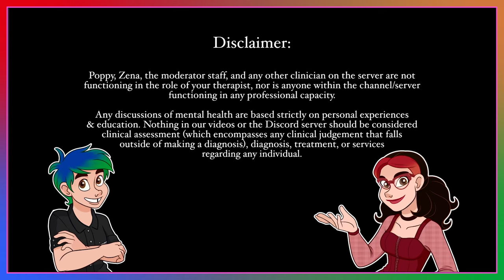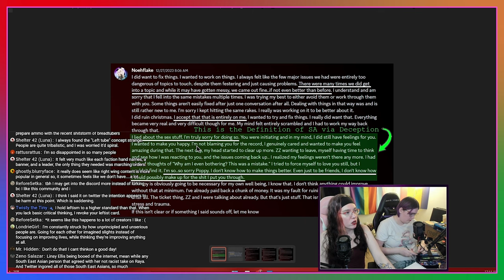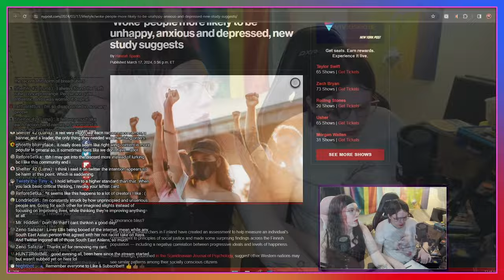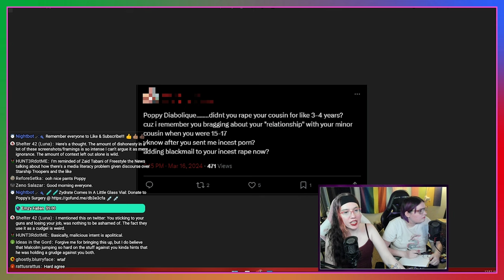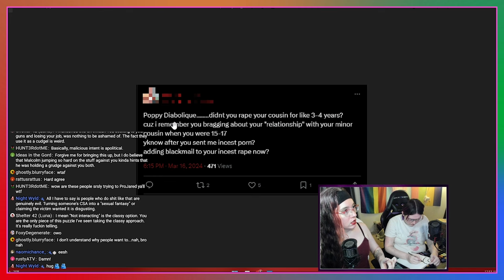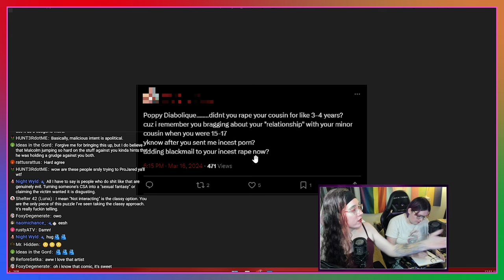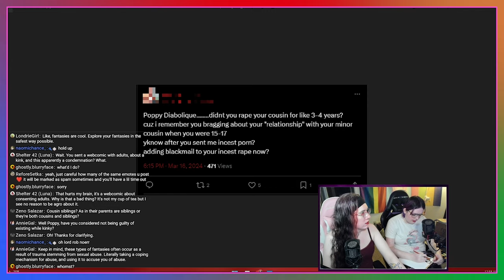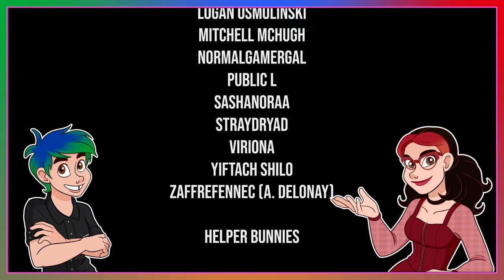Transphobes, So-called Leftists, KF, Drama-mongers & Coordinated Harassment Campaigns (Disk Horse)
For more on the person harassing us, please read Night Wyld System's Document on our stalker & her history of abusive behavior

🖊 - Channel Art, Transparencies, and Logo by WitchyLizzy on

Jessica, Zena, the moderator staff, and any other clinician on the server are not functioning in the role of your therapist, nor is anyone within the channel/server functioning in any professional capacity.